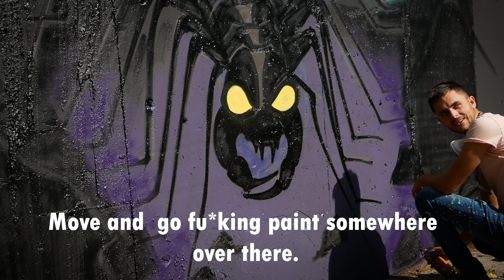ANGRY Man vs GRAFFITI Artist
Painting legal graffiti is not always that easy.

SEND ME SOMETHING:

Martin Hirner
P.O.BOX 12
85003, Bratislava 53
Slovakia